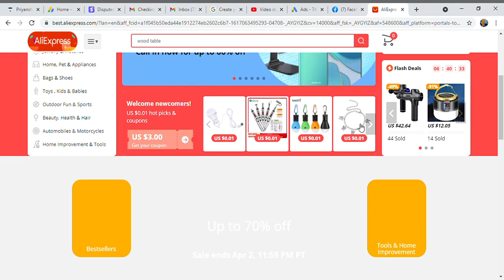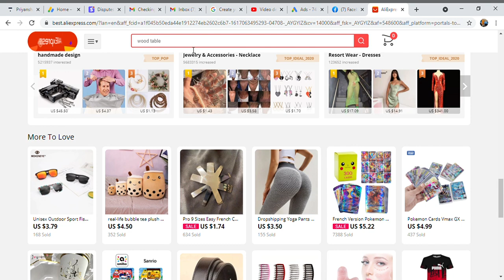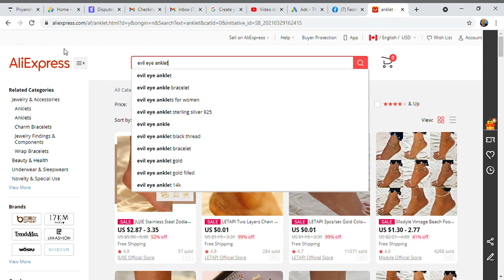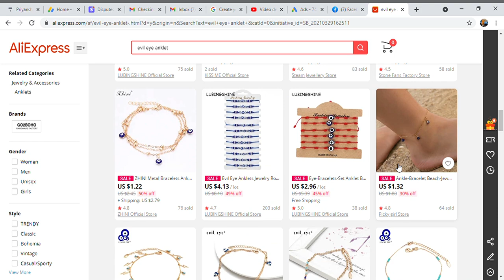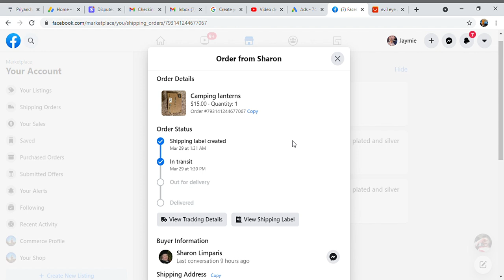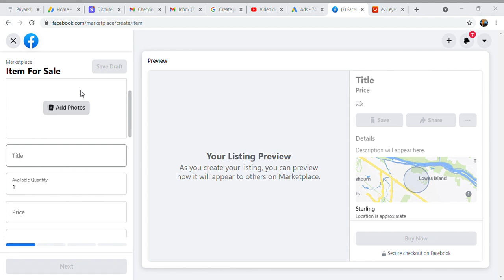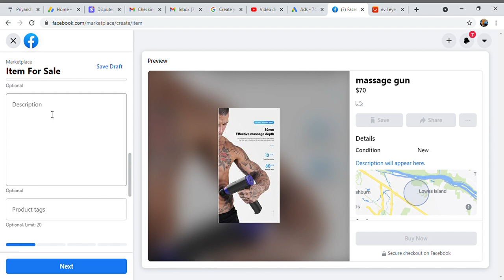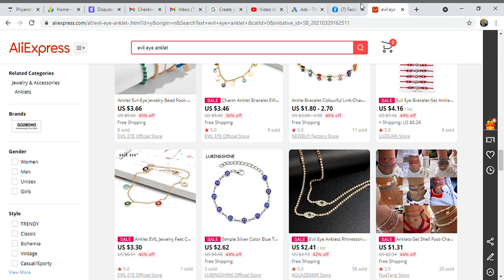How to Dropshipping on Facebook market place and grow faster 2021